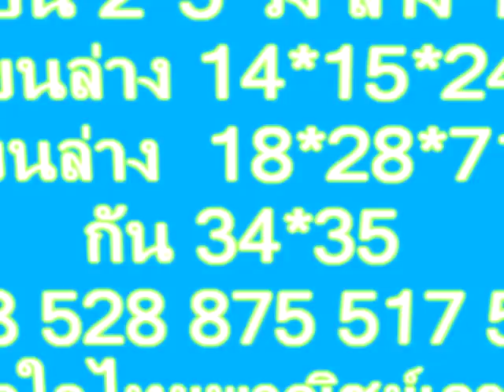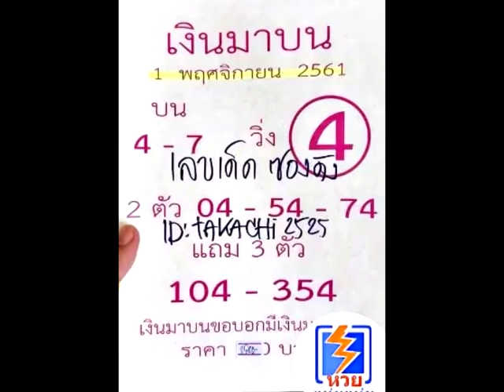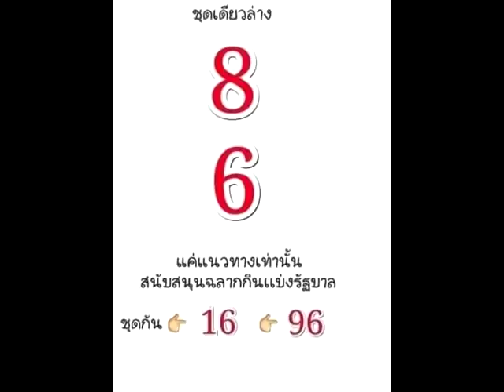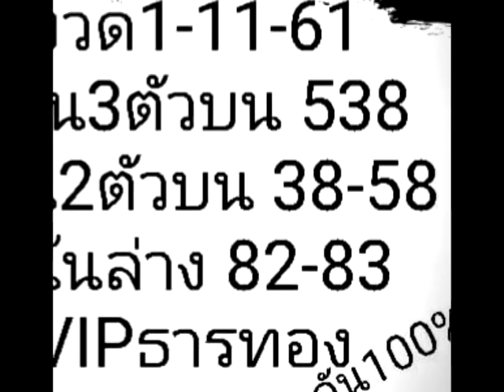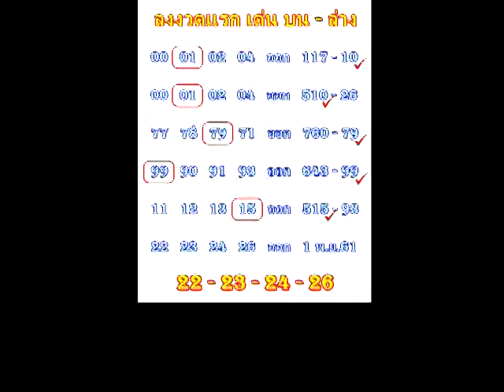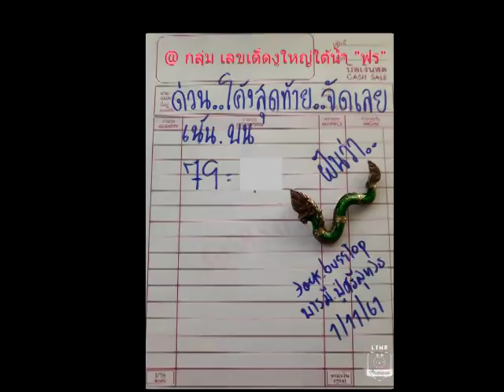งวด 1/11/61อาจารย์หลุย ผลงานสุดยอด งวดนี้ไม่ตามไม่ได้แล้วพี่น้อง